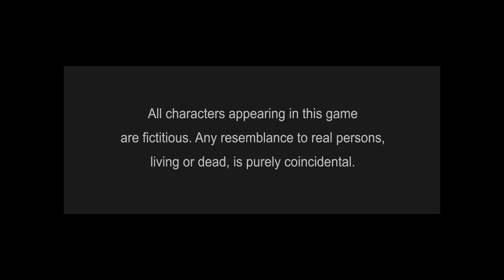Rescue 2013 -- Everyday Heroes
English version of the heroic trailer. Rescue 2013 — Everyday Heroes is a challenging and realistic rescue simulation, offering features typical to PC simulations, as well as popular RPG and management genres.

You head up a large fire department and take on responsibilities that come with this important role. This means important administrative work such as the hiring, firing and other necessary tasks to maintain the station's operational readiness. Maintenance and upgrades of its vehicle fleet and continuous expansion of the station itself also fall on your broad shoulders.

You also get the chance to get out from behond your desk and take the wheel during emergency rescue operations; coordinating the movements of team members, vehicles and machines to the best of your abilities. You must ensure all resources are used effectively to snuff out danger and bring crisis situations under control.

Every member of the emergency team of Rescue 2013 — Everyday Heroes will possess various character traits: strengths, weaknesses and personal preferences as well as their own background story, giving you a chance to identify with many of the game's 40 characters.

A comprehensive step‐by‐step introduction will lead you through the parameters of the game and their interconnections. You'll gradually discover important gameplay elements and effective deployment of them during later missions.

There are three game modes available: management mode, action mode and freeplay mode.

Rescue 2013 — Everyday Heroes will be released in the second quarter of 2013. It will be available in the German speaking market for 29.99 Euro (recommended retail price). A release of localised versions in other European countries is planned to take place simultaneously with the German language publication.